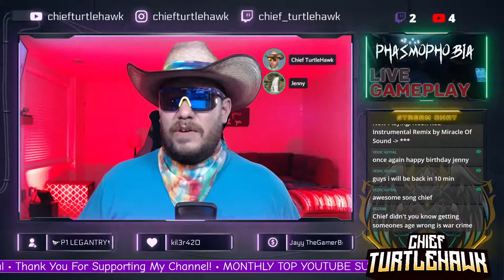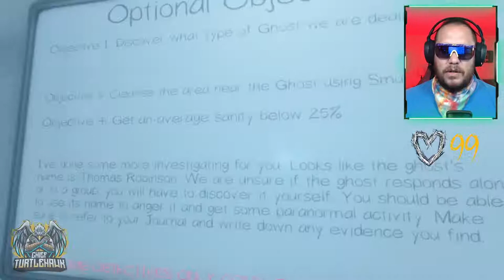HEARTRATE MONITOR - PHASMOPHOBIA LIVE GAMEPLAY w/VIEWERS | Fun Game Play & Chat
We now have Chief wired with a heart rate monitor so you can help track how scared he really is!  Having some fun playing a scary game and chatting!  We are playing PHASMOPHOBIA.  Hope we get scared!
► VIDEO TOPICS
► TOP CREW MEMBERS (TALENT, COLLABORATORS, & PRODUCERS):
     ➜ Cidneyrock (Producer)
     ➜ James Norman (Producer)
     ➜ Jennifer Guzman (Producer)
► THE FINE PRINT:  © All uploads are my intellectual property.  You do not have permission to re-use any part of them without my written consent.